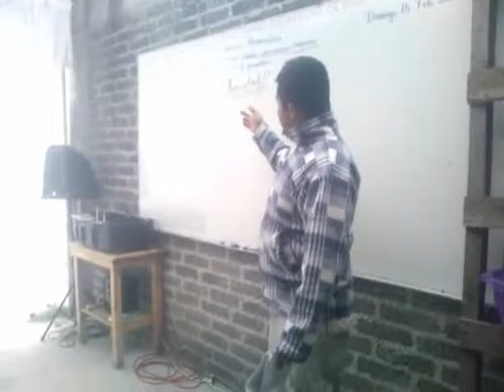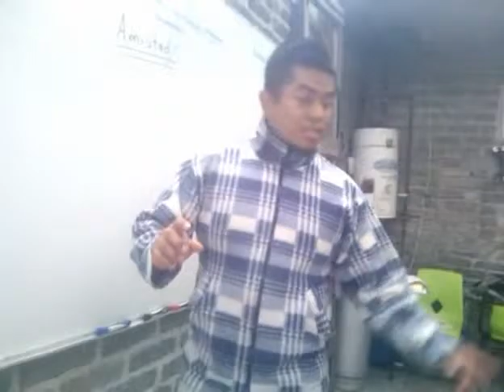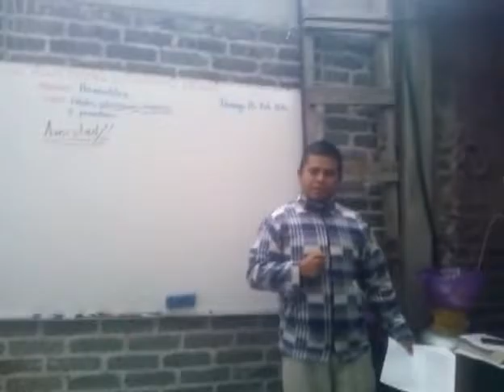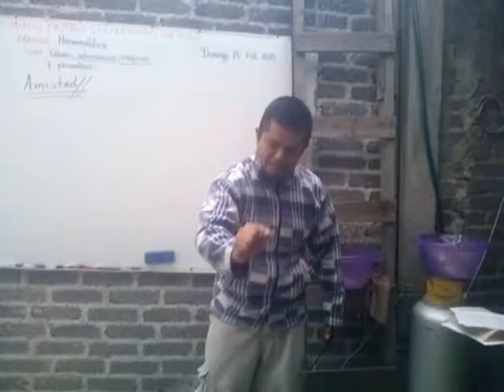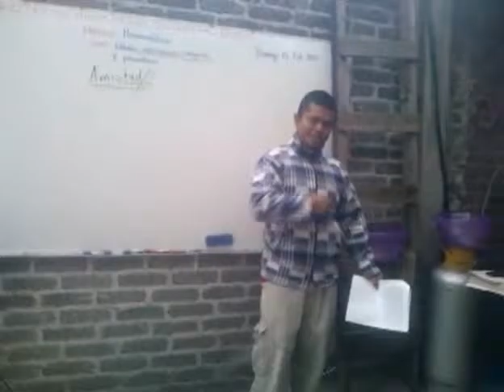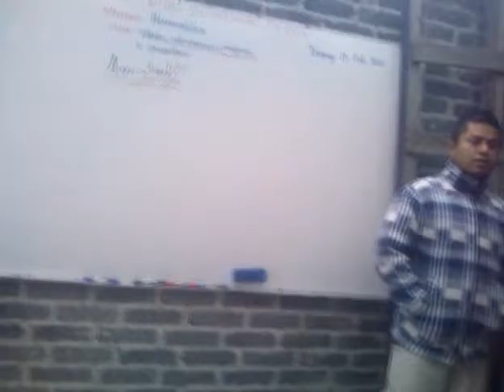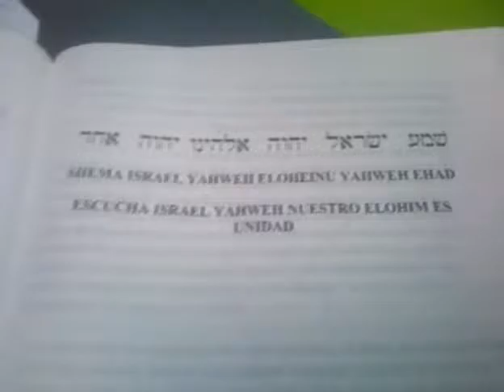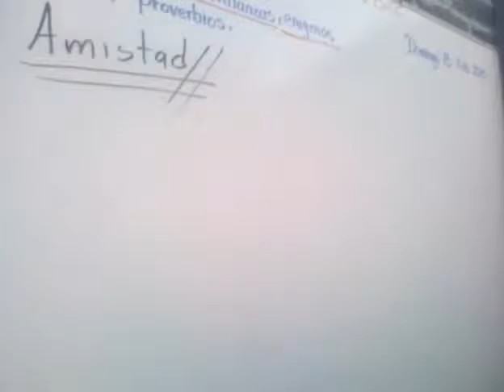TEMA: LA AMISTAD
MINISTERIOS DE IMPACTO